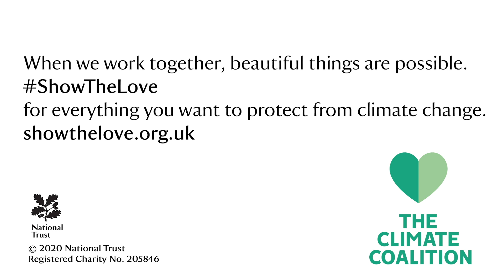Tackling climate change at Wicken Fen - Ranger stories from the National Trust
Wicken Fen is one of the oldest nature reserves in Britain, providing a vital place to live for wetland birds, reptiles and lots of other creatures. The Peat soil also helps to lock up carbon, which might otherwise contribute to climate change. In this video, find out what our ranger Ajay Tegala loves about this landscape and how he looks after it - with help from some four-footed friends - for generations to come.

The National Trust cares for nature, beauty, history, for everyone, forever.